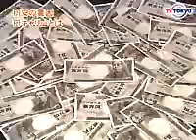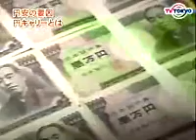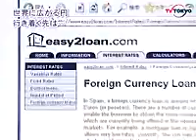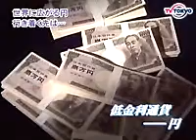円キャリートレード